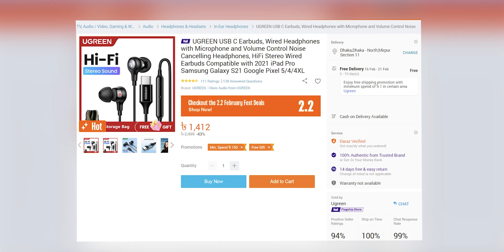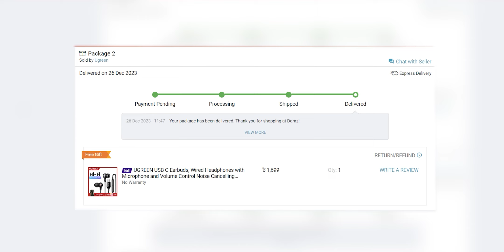Type C Earphone You Should Buy | Ugreen Type C Earphone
Ugreen Type C Earphone.
Flagship Fiesta is going on at "Computer Mania BD"
**Up to 29000 tk discount on various products and gifts.
Use "Droid2024" for any purchase to get 1000 off from "Computer Mania BD"